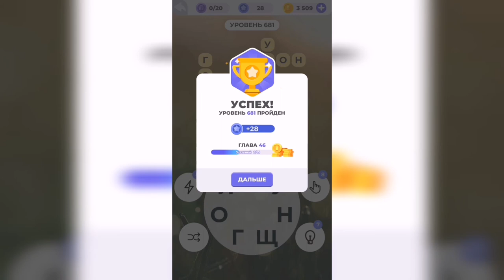Линия слова / Поход в джунгли / Уровень 681